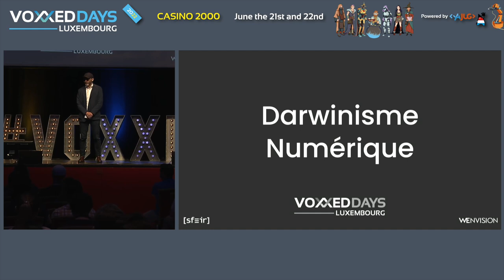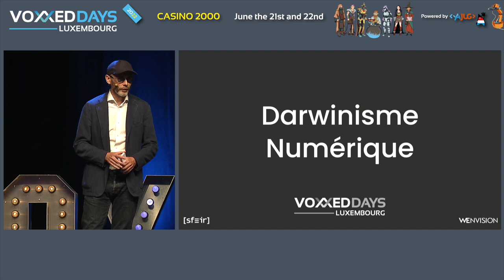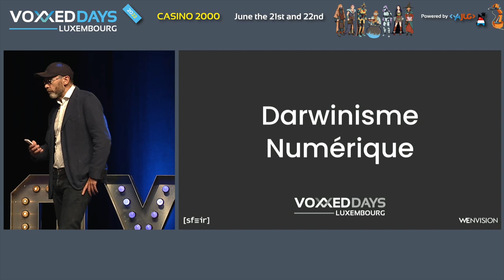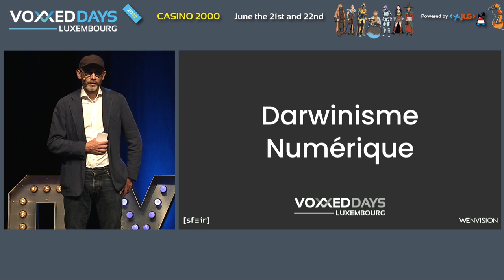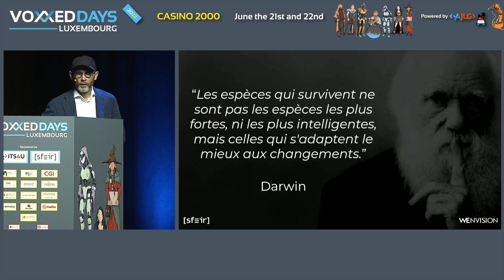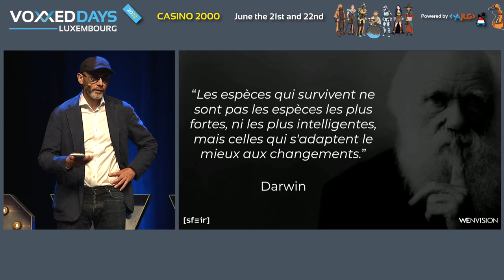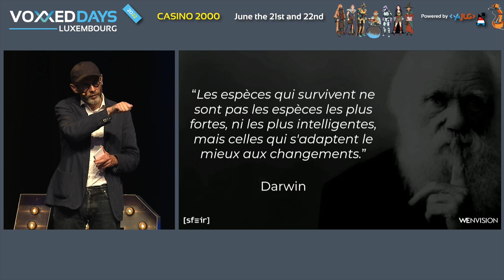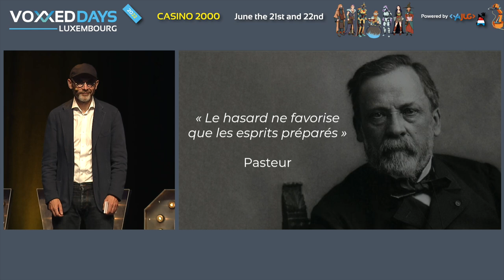Darwinisme numérique (Didier Girard)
Type: Conference

Les individus ou les organisations dont les caractéristiques sont les mieux adaptées à l'environnement dans lequel ils vivent sont susceptibles d'être plus résilients que ceux qui ne sont pas aussi bien adaptés à l'environnement. Il s'agit, par définition, de la sélection naturelle. Cette théorie est aussi vraie pour l'économie et la société numérique.